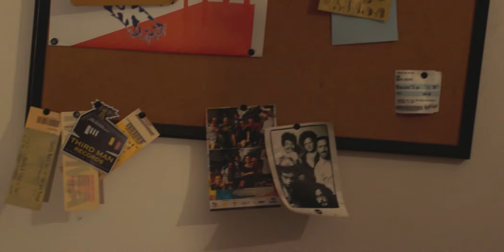Baguncinha em casa - Jamaica Farewell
Entre as composições pro disco novo aqui em casa saiu essa baguncinha em casa, versão do Harry Belafonte, Jamaica Farewell. Filmado e editado pelo Léo Fazio.